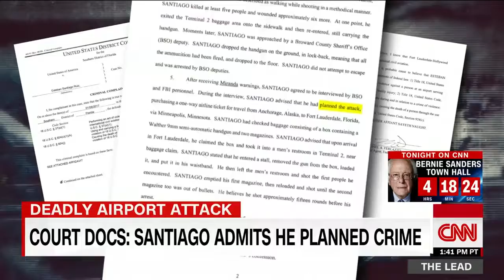Ft Lauderdale suspect charged in court